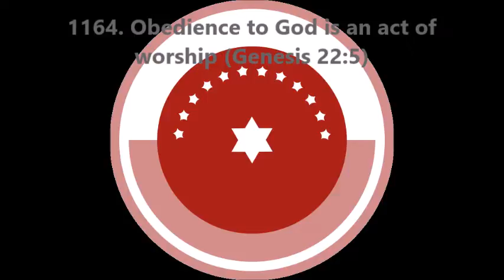1164. Obedience to God is an act of worship (Genesis 22:5)